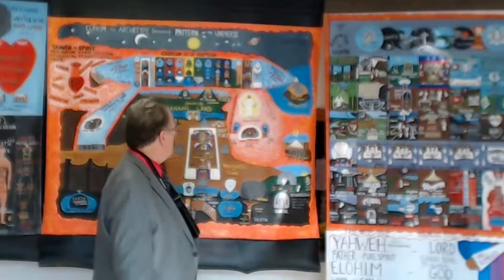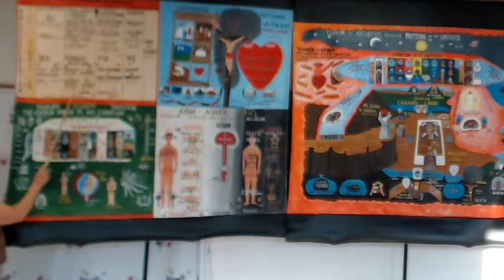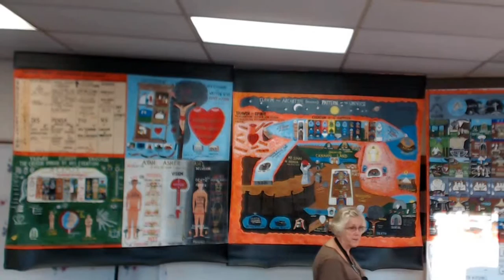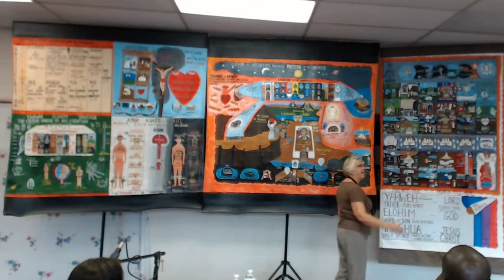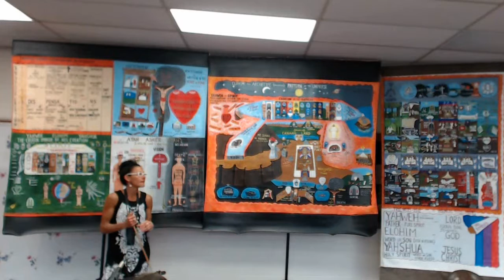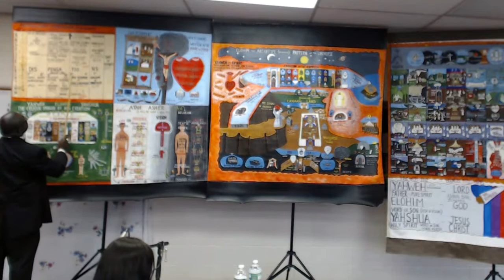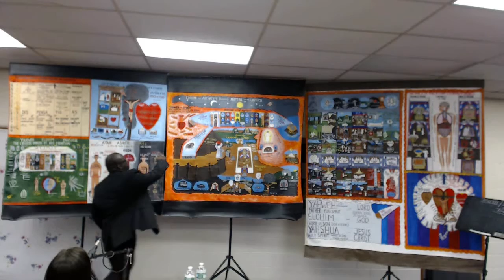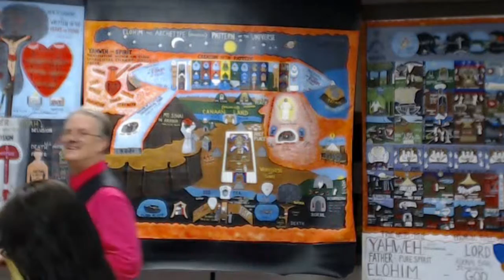Coudersport Class 7 27 15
Visitors from the Arkport class bring it home!